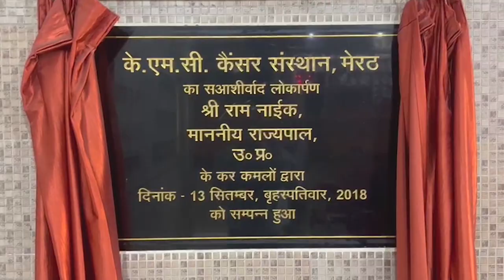अधिवक्ता को उठाने पर मेरठ कचहरी में हंगामा, पुलिस बैक फुट पर - First Byte.Tv